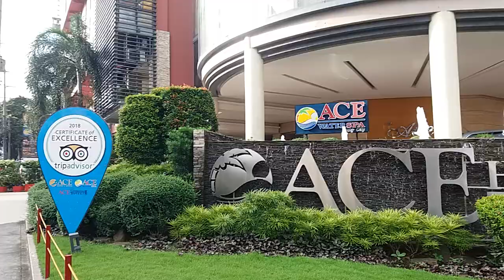Ace Spa Pasig